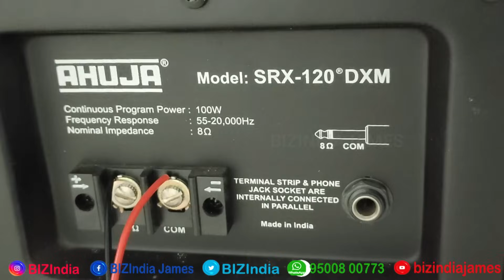दूर-दूर तक इसका आवाज | Ahuja 100W SRX-120 DXM Speakers Hindi Review & Un-Boxing | Long Throw | Offer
Market Price is
BIZINDIA Offer Price (Limited Stocks)
Note- மெம்பர்ஷிப் இல்லாமல் தயவு செய்து கால் செய்யாதீர்கள்
[ कृपया बिना सदस्यता के कॉल न करें ]
{ Please do not call without membership }
Sound Test Li[V]e
Not Avaiable
டிஜே காக ட்ரை பண்ணுங்க | தெறிக்கும்

दूर-दूर तक इसका आवाज | Ahuja 100W SRX-120 DXM Speakers Hindi Review & Un-Boxing | Long Throw | Offer | BIZIndia | HD Demo

Amazon Ahuja Collection

from Amazon
Ahuja 100W SRX-120DXM Speakers

from Amazon
Ahuja 200W SRX-200 Speakers

from Flipkart

from Amazon
AHUJA PORTABLE PA SYSTEM BSX-602DP WITH, BLUETOOTH USB & ECHO EFFECT (RECHARGEABLE BATTERY)

from Amazon
AHUJA SRX 50DX 50 WATTS SPEAKER BOX

from Flipkart
Ahuja XPA1510DP 125 W Bluetooth Home Theatre  (Black, Stereo Channel)

SRX-120DXM
Item Weight 15 kg
Manufacturer AHUJA RADIOS
A compact superior quality speaker system comprising of a single 12 Full Range Dual Cone speaker and a Piezo Horn Tweeter
The system is outstanding for its ability to handle 100W continuous power with undistorted response and is ideal for small PA applications
The speakers are housed in a Rugged Closed box Enclosure made of 18mm board, and Carpet covered